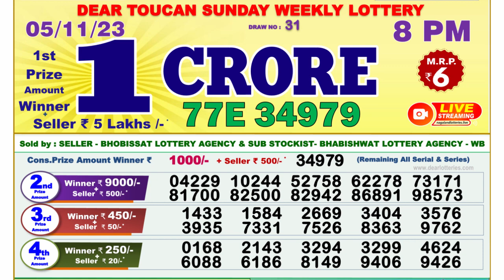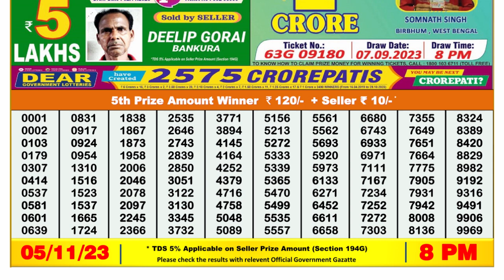Nagaland Lottery Sambad Live 8pm 05.11.23